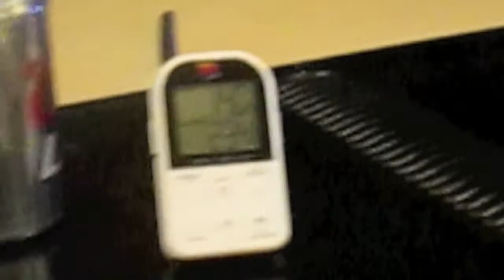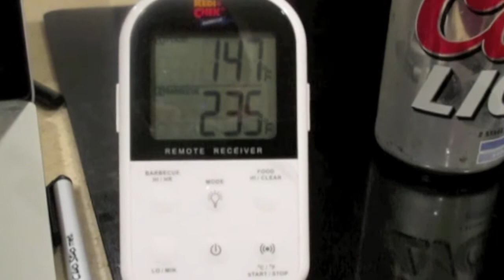WAGYU BRISKET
Thanksgiving 2012.. Kobe/wagyu Australian Greg Norman signature brisket. For family and Friends! Enjoy! Thanks Tim from Broadleaf meats and Greg over at BallisticBBQ!